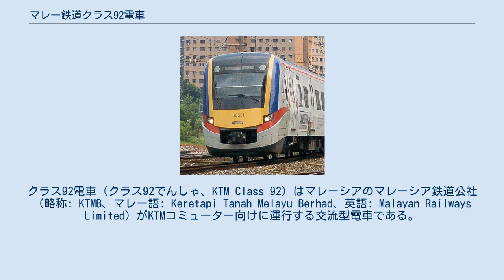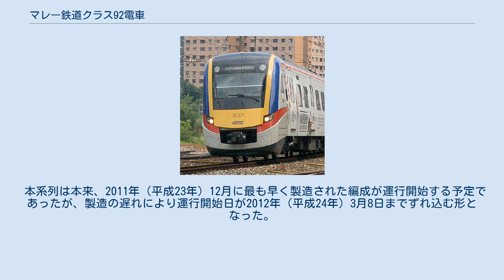マレー鉄道クラス92電車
クラス92電車 (クラス92でんしゃ、KTM Class 92) はマレーシアのマレーシア鉄道公社（略称: KTMB、マレー語: Keretapi Tanah Melayu Berhad、英語: Malayan Railways Limited）がKTMコミューター向けに運行する交流型電車である。
2010年（平成22年）より製造が開始され、2012年（平成24年）3月8日に運行を開始した。
 クラス92電車は増発による車両の補充、および先に登場したクラス81・クラス82・クラス83電車のうち初期に製造された車両を置き換える目的で開発された。
 プロダクトデザインは「デジロML」や「スイス国鉄RABe511形電車」を手掛けたドイツのTricon Design AGによって行われ、「マレーシアの虎」をイメージしたものとなっている。
 製造は中華人民共和国の中国南車集団のグループ企業である株洲電力機車によるもので38編成製造され、2011年末よりマレーシアへ輸送を行った。
 車体はアルミニウム合金製で両開き3扉のプラグドアを装備し、編成は4M2Tの6両編成である。
 座席配置はセミクロスシートとなっており、防犯カメラ、3ピン式電源コンセントが追加装備された。
また、編成中間にあたる3、4号車は終日女性専用車両となっている。
 案内設備として車端部にLED式案内表示器が用いられ、扉上には現在位置と行先が点灯する路線図が、扉付近のスタンションポールには液晶ディスプレイ (LCD) 式の表示設備が設置されている。
 空調設備は熱帯地域での運用を考慮し、換気・除湿機能を備えている。
 電装部品は大部分が中国でシーメンスの子会社によって製造されたが、一部の部品の製造はドイツのシーメンスの工場によって行われた。
 集電装置として2号車・5号車にシングルアーム式のパンタグラフが搭載されている。
但し日本で近年採用されている、前方から見た場合T字型となる形状のものとは異なり、集電舟を支持する上枠が分岐し、前方から見た場合Y字型に見える形状のもの (double-arm Z-shaped pantograph) となっている。
 基本的にKTMコミューター内のラワン - スレンバン路線、およびバトゥ・ケーブス - ポート・クラン路線での運用となる。
ただし、イスラム教におけるラマダーンの終了を祝う「ハリラヤ・プアサ」による帰省ラッシュなど、祝祭期間にはKTMインターシティ、KTMエレクトリック・トレイン・サービス (ETS) などの路線でも走行することがある。
 本系列は本来、2011年（平成23年）12月に最も早く製造された編成が運行開始する予定であったが、製造の遅れにより運行開始日が2012年（平成24年）3月8日までずれ込む形となった。